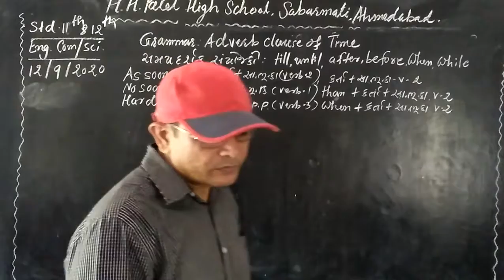std 11 & 12 sci & comm eng grammer ep 14